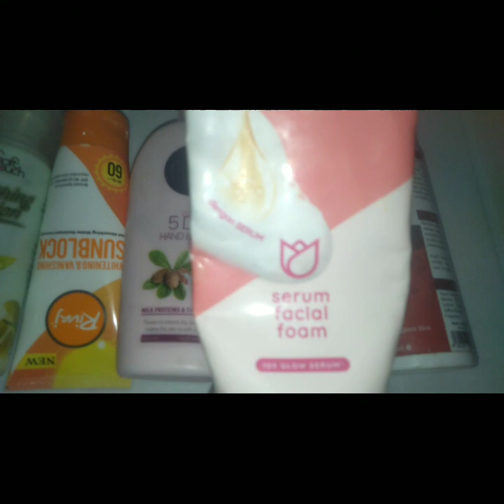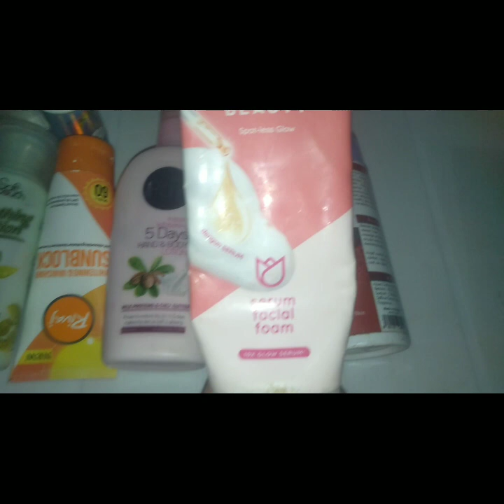My First Vlog skincare 💗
beauty
glow and shine
whiteness
complete detail